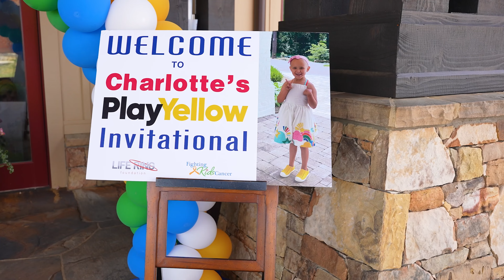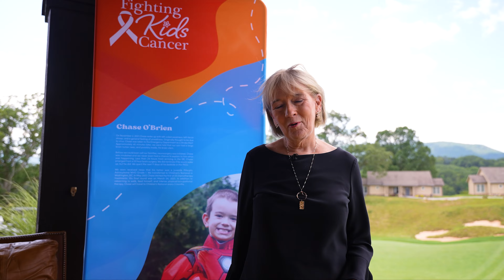Charlotte Woolwine's Story: Fighting Kids Cancer (Video 3)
We are dedicated to bringing critical resources needed to win the fight in pediatric cancer and blood disorders to Southwest Virginia. 100% of the money raised towards The Life Ring Foundation's Fighting Kids Cancer campaign will be used locally to add the desperately needed resources & treatment for kids and families in the fight of their lives in an unprecedented partnership with Carilion Clinic. Our goal is to change the narrative in which kids must leave Roanoke to receive the best possible care.
Getting the best possible treatment should not depend on where you live. Traveling to other cities and states requires critical time and a lot of money. Many families in our region cannot afford either one to have their best chance in their fight against pediatric cancer.